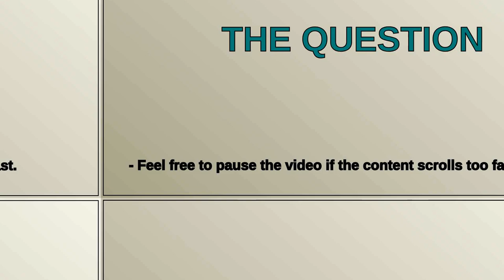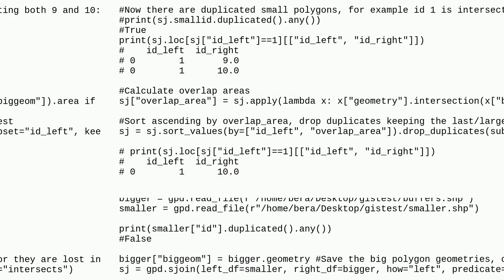Gis: Intersection between polygons. Is gpd.sjoin adjustable?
Intersection between polygons. Is gpd.sjoin adjustable?

A special thanks goes out to the community

  python geodataframe geopandas sjoin geometry